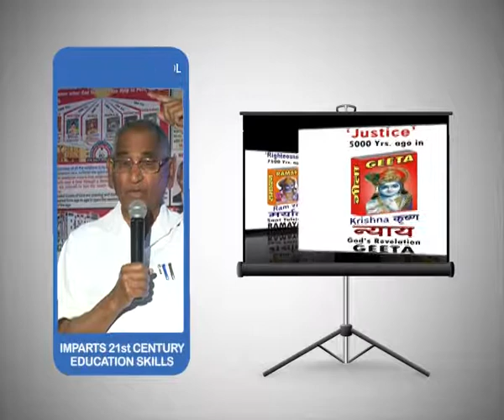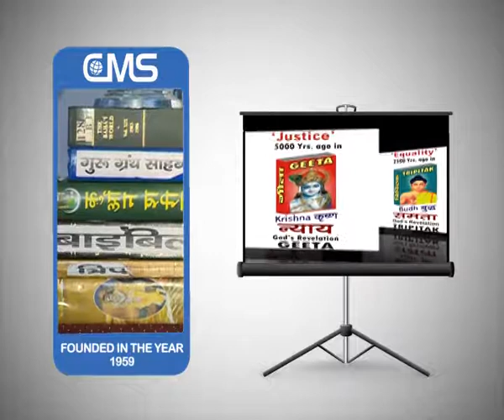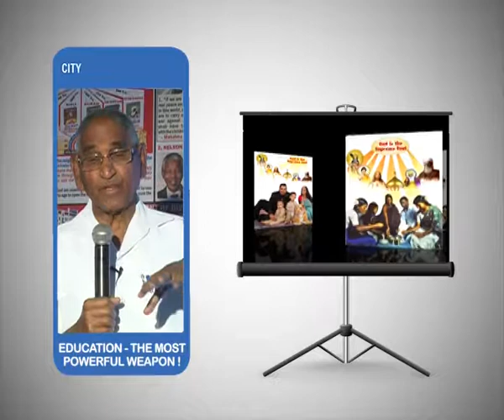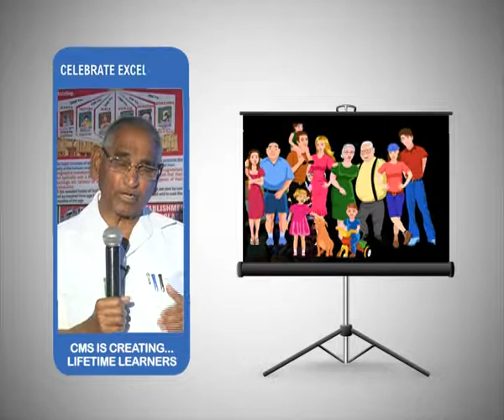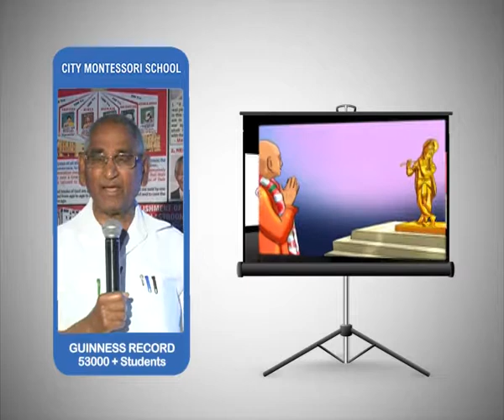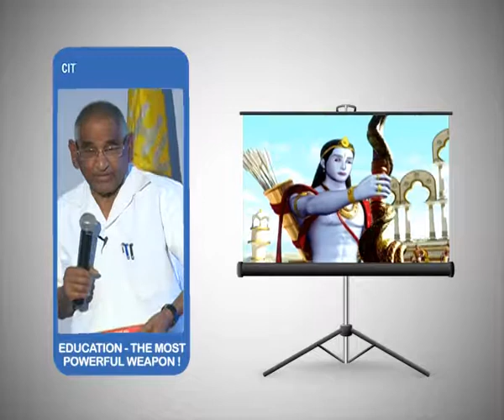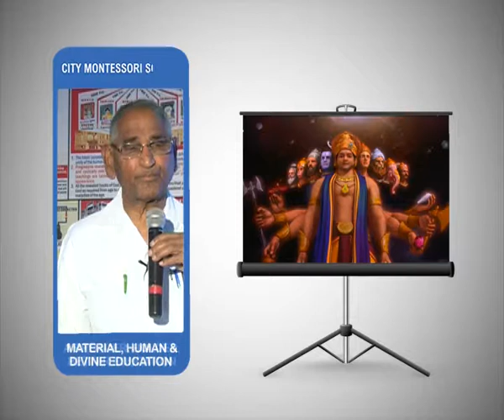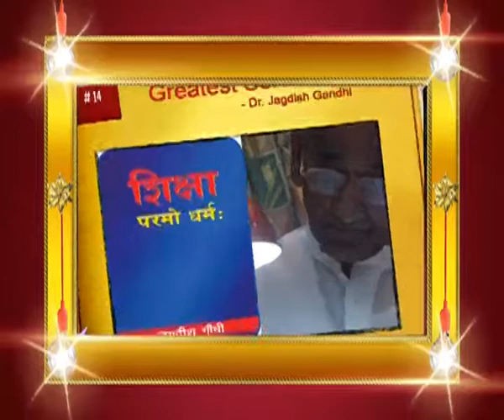June 2017 Speech 20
Dr Jagdish Gandhi's speech 20th June 2017